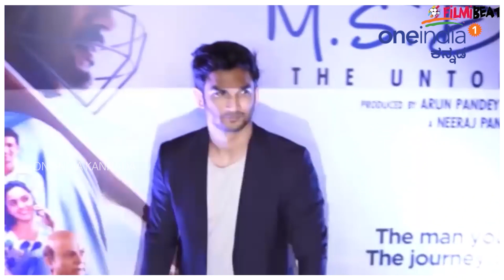Mithali Raj biopic to be named Shabash Mithu | FILMIBEAT KANNADA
ಖ್ಯಾತ ಕ್ರಿಕೆಟಿಗ ಕಪಿಲ್ ದೇವ್ ಬಯೋಪಿಕ್ ತಯಾರಾಗುತ್ತಿದೆ. ನಟ ರಣ್ವೀರ್ ಸಿಂಗ್ ಕಪಿಲ್ ದೇವ್ ಪಾತ್ರದಲ್ಲಿ ಮಿಂಚುತ್ತಿದ್ದಾರೆ. ಈಗ ಇದೆ ಸಾಲಿಗೆ ಮಹಿಳಾ ಕ್ರಿಕೆಟ್ ತಂಡದ ನಾಯಕಿ ಮಿಥಾಲಿ ರಾಜ್ ಬಯೋಪಿಕ್ ಸೇರ್ಪಡೆಯಾಗುತ್ತಿದೆ.
 Bollywood actress Taapsee Pannu playing indian women's cricket team captain mithali raj biopic.